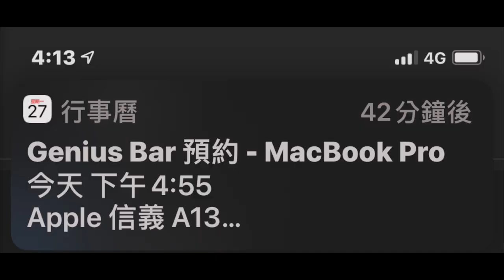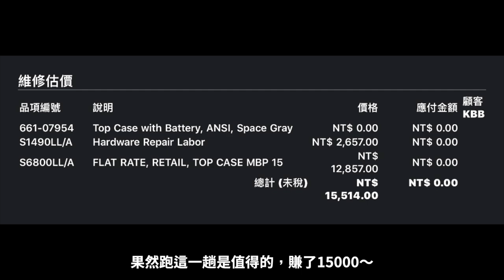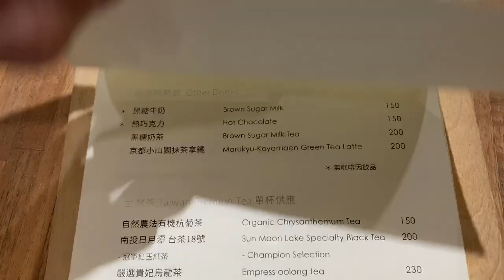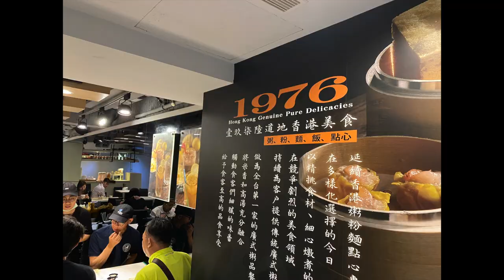VLOG 20200727｜Mavic Air 2 教機順便測試 in motion V11 草地滑行｜送修過保固MacBook Pro 15蝴蝶鍵盤，蘋果直營店服務體驗非常好｜no.1123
00:53 ｜Mavic Air 2 教機順便測試 in motion V11 草地滑行
08:25 ｜送修過保固MacBook Pro 15蝴蝶鍵盤，蘋果直營店服務體驗非常好

2020年清光光購買清單
如果你怕錯過好東西可追蹤

外接麥克風：
RODE VideoMicro
Zoom F1
Shure MV88